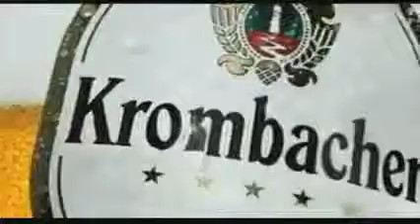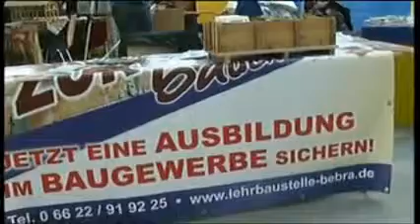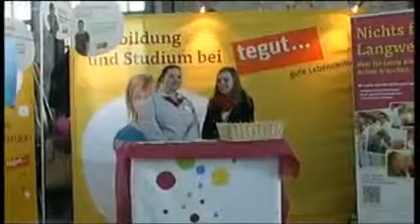6. Ausbildungsmesse in der Bad Hersfelder Schilde-Halle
Eine emotions in motion production by Bodo Neumann
Reportage über die Ausbildungsmesse am 15. und 16. März 2013